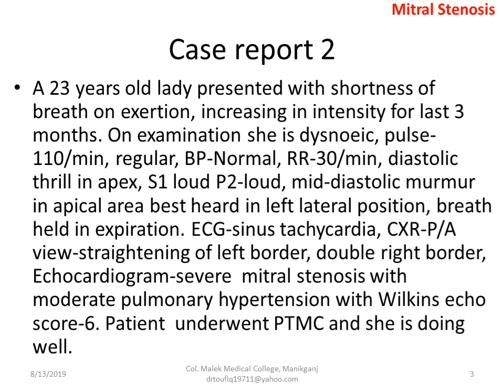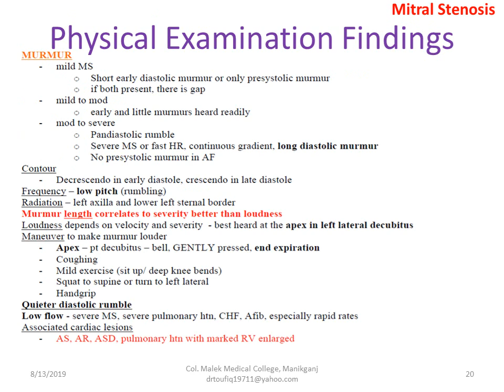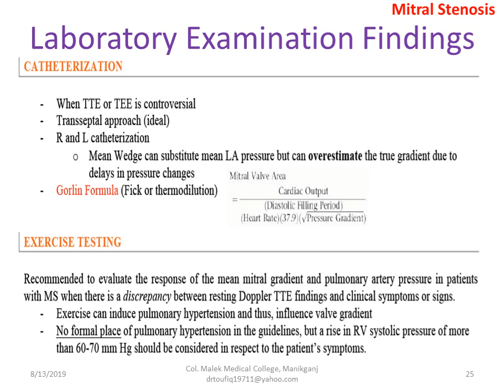mitral stenosis 13.8.2019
MITRAL STENOSIS ; RHEUMATIC HEART DISEASE